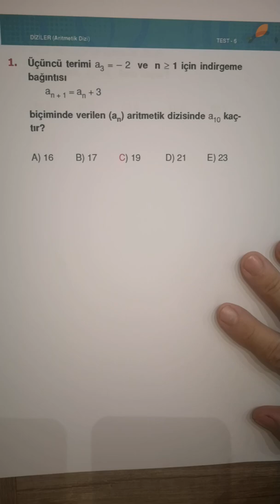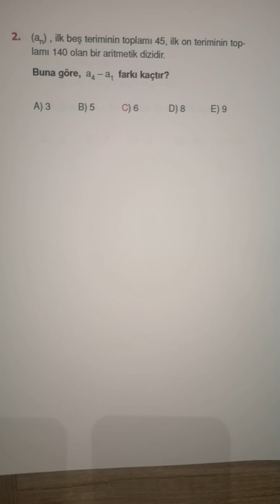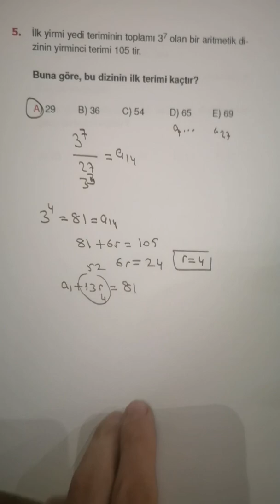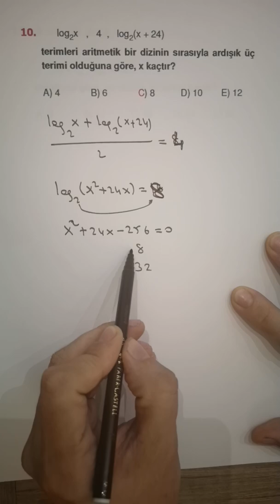endemik diziler 6(endemik ayt matematik soru bankası)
endemik diziler, endemik ayt matematik soru bankası, diziler anlatım, yks matematik, ayt matematik anlatım, tyt matematik anlatım, 2019 tayfa, 2020 tayfa